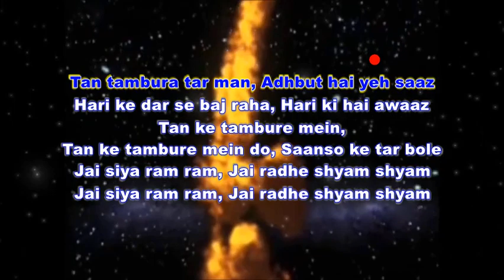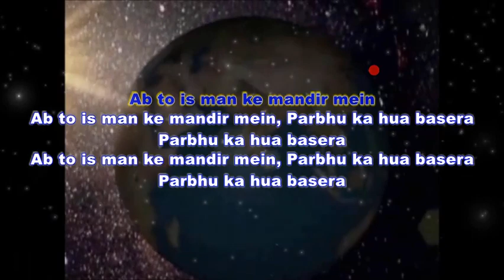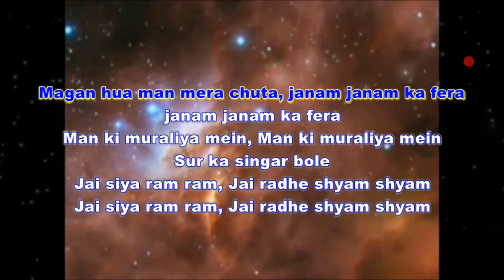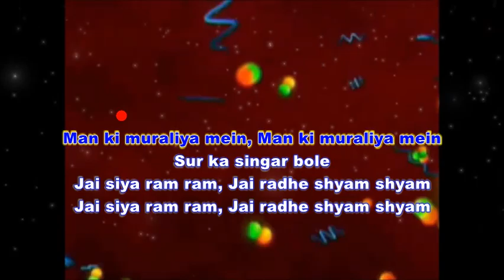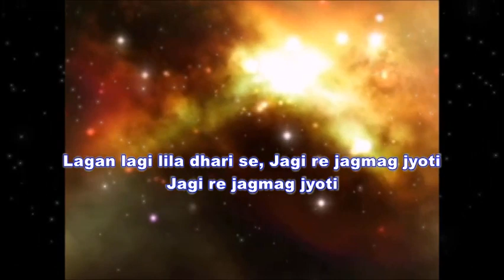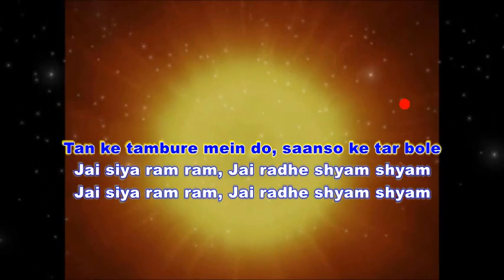Tan Ke Tambure Mein Karaoke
Song : Tan Ke Tambure Mein
Album : Janam Janam Ke Phere (1957)
Singer : Anup Jalota or Manna Dey
Lyricist : Bharat Vyas